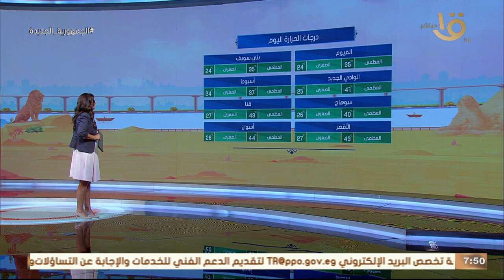الأرصاد: استمرار تحسن الأحوال الجوية في معظم المحافظات.. وبيان بدرجات الحرارة المتوقعة اليوم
صباح الخير يا مصر | الأرصاد: استمرار تحسن الأحوال الجوية في معظم المحافظات.. وبيان بدرجات الحرارة المتوقعة اليوم